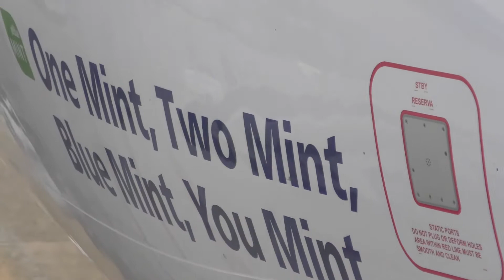TRIP to CALI- CORONA doesn’t stop us from living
Jimmy Steve Kyle and I went on a trip to California for a week. We stayed on Sunset Beach just above Huntington beach. I surfed at Huntington pier, near trestles, Sunset Cliffs, Santa Barbara and behind the house mostly. I lost a lot of footage from the GoPro because my phone got stolen. We had a few nice parks like Volcom, Linda Vista, and Venice park. This trip was a blast.